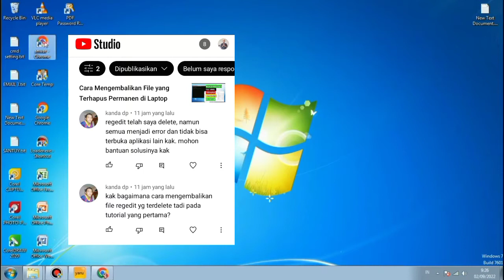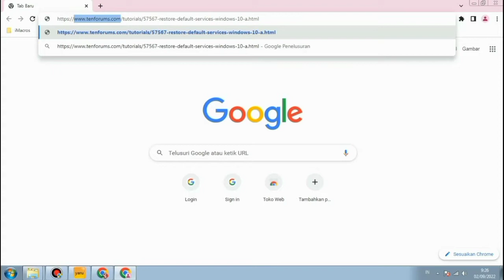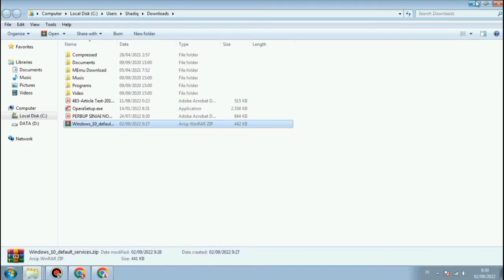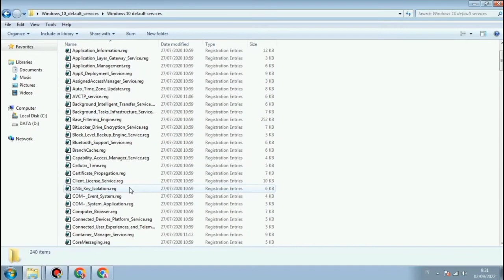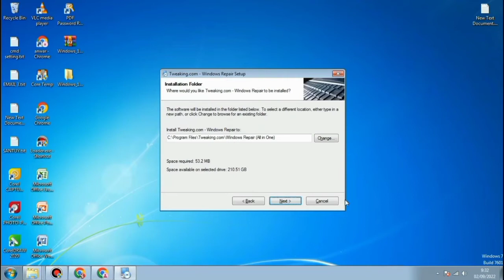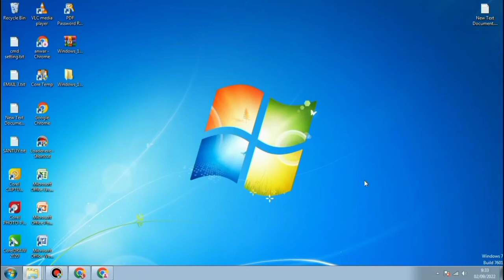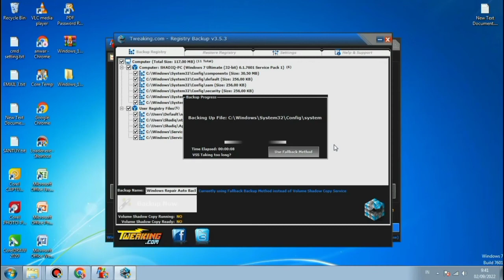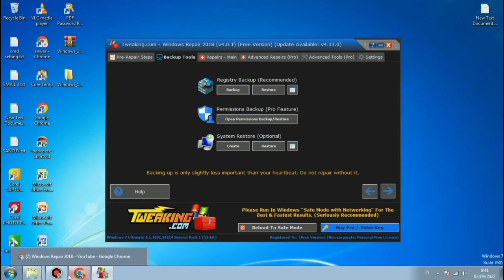Cara Mengembalikan File Registry Windows yang Terhapus dengan Mudah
Registry pada Windows Laptop atau PC adalah kumpulan data yang tersusun rapi, dan data tersebut mengandung informasi tentang pengaturan sistem  komputer kita.
Sehingga apabila file-file ini hilang, terhapus, atau rusak akan terjadi error pada windows.

Pada video kali ini, SHADIQ COM akan membagikan Cara Mengembalikan File Registry Windows yang Terhapus dengan Mudah.
Simak terus videonya agar tidak gagal paham